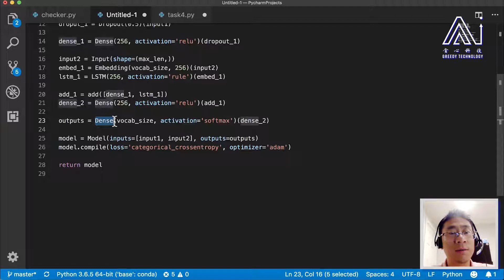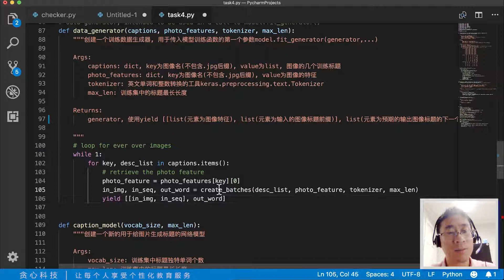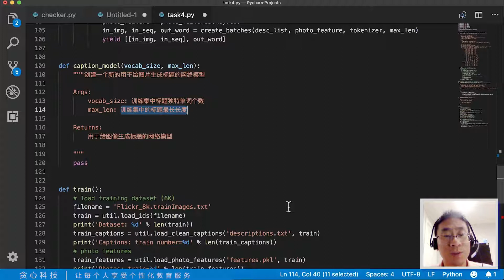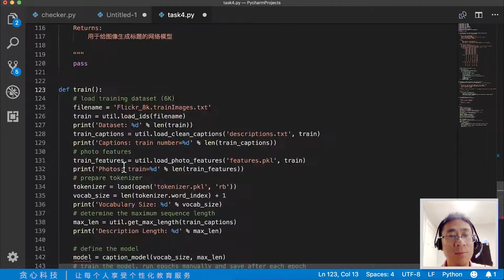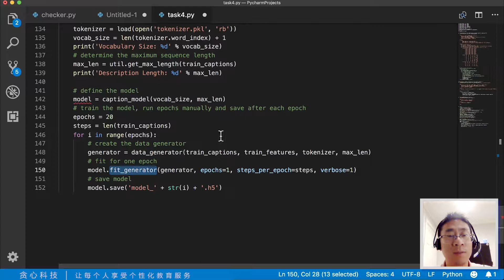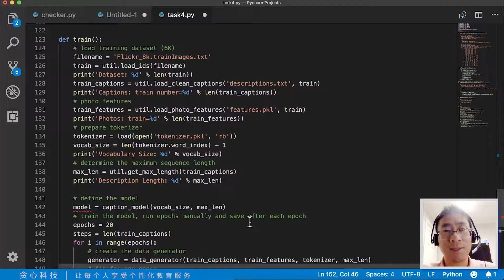任务86：如何训练模型